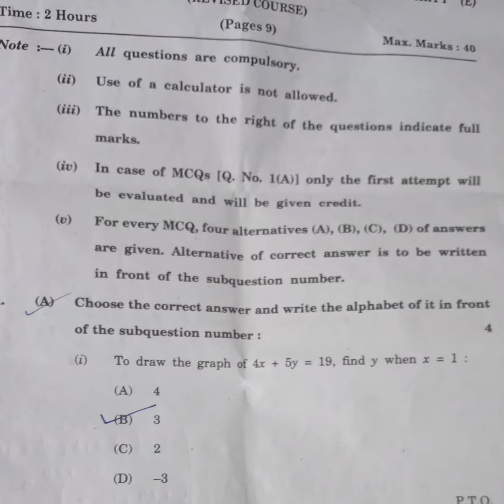Answer sheet important ssc boardexam 2023